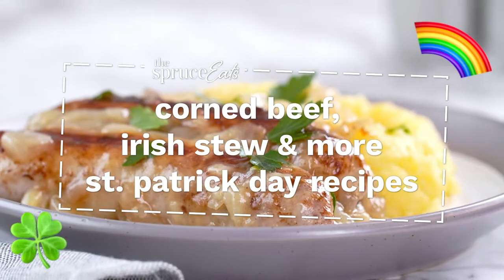Corned Beef, Lamb Stew & More Irish Recipes For St. Patrick's Day | The Spruce Eats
Celebrate St. Patrick’s Day right by making some authentic, easy Irish recipes! Try our Traditional Irish Stew, Savory Corned Beef & Cabbage, or Classic Beef & Guinness Stew. Enjoy St. Patty's with style by trying these delicious recipes for your St. Patrick's day feast and tell us your favorite in the comments below.

Hungry for more? Checkout our favorite casserole recipes, for easy weeknight meal ideas:

00:00​​​​​ Intro To The Spruce Eats
00:16 Traditional Irish Stew Recipe
01:40 Bangers & Mash With Onion Gravy Recipe
03:01 Authentic Irish Lamb Stew Recipe
04:19 Savory Corned Beef & Cabbage Recipe
05:20 Classic Beef & Guinness Stew Recipe

Check out the step-by-step instructions to make our festive St. Patty’s Day feast:
Traditional Irish Stew Recipe: